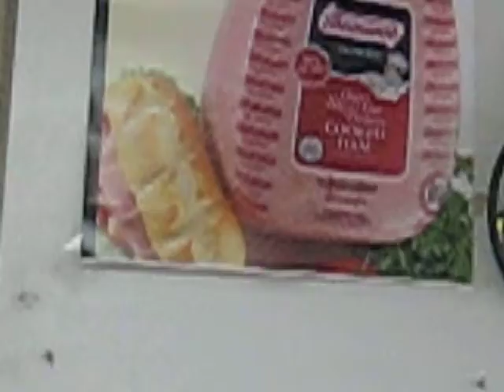[040909] tinaCHMAE RAW FOOTAGE [7/9]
[STORY] we started a vlog . for fun . here are the actual clips before all the editing .
[CAMERA] via Chmae